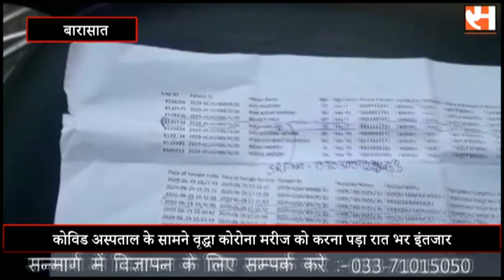कोविड अस्पताल के सामने वृद्धा कोरोना मरीज को करना पड़ा रात भर इंतजार